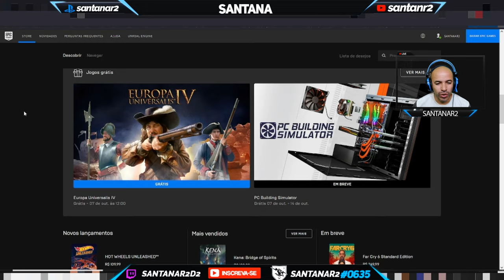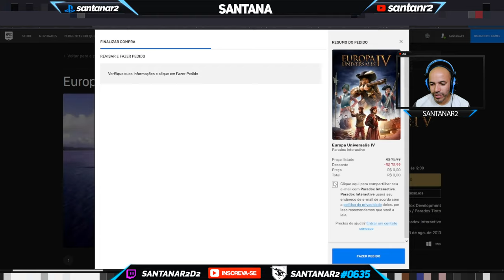Corre Conquistador !!! Mais Um Jogão Grátis na Epic Game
►FONTES: EPIC GAMES STORE

Muito obrigado.